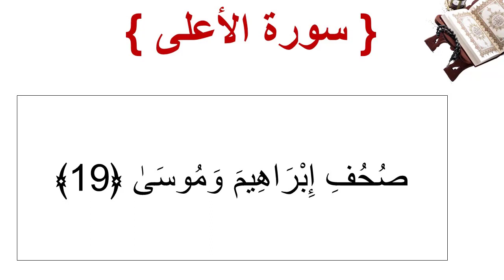سورة الأعلى الأية 19